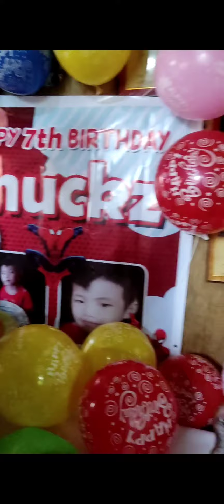Surprise 3 celebrants